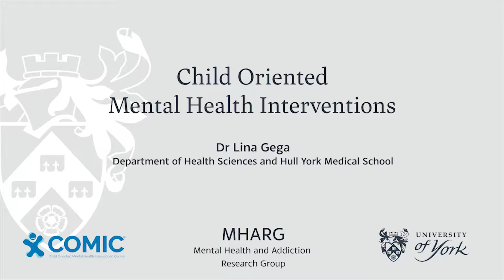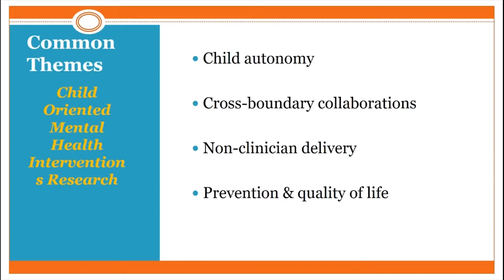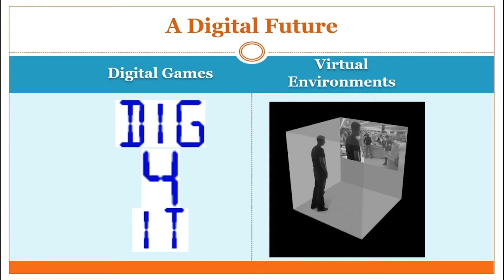Child Oriented Mental Health Interventions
Dr Lina Gega talks about designing mental health interventions for children on World Mental Health Day 2017 at the University of York.